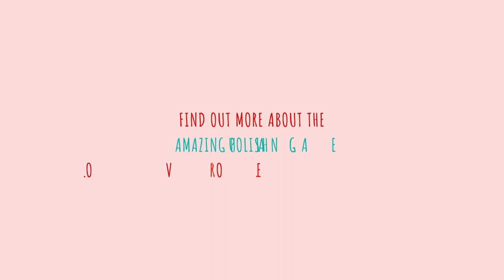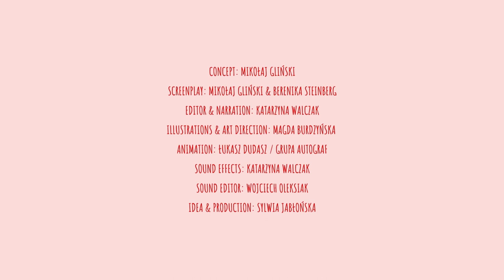'The Saw': An Animation Based on a Poem by Bolesław Leśmian [TURN SUBTITLES ON!]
Metaphysics meets horror as a teeth-screeching forest creature comes across (and falls in love with) a farmland boy in one of Bolesław Leśmian’s all-time classic poems.

In our version of 'The Saw' (Piła) by Bolesław Leśmian, one of the greatest Polish poets of the 20th century, we decided to feature the original Polish text of the poem (with aural interpretation by Katarzyna Walczak) in order to highlight the rhythmic, musical and sonorous qualities of Leśmian’s poetic art.

The English version of the poem in the subtitles is provided courtesy of Marian Chlabicz-Polak, one of the most accomplished translators of Leśmian’s challenging work into English.

We believe that our video can be part of a wider discussion on the perceived problem of the (un)translatability of Bolesław Leśmian into other languages, as well as other media. We also hope it a diverting introduction to the incredible world of Polish poetry, with its rich tradition stretching from Jan Kochanowski and Adam Mickiewicz, to Bolesław Leśmian and Nobel Prize-winners Wisława Szymborska and Czesław Miłosz, and beyond.

The Saw is the third installment in our Quarks, Elephants & Pierogi series of mini-videos inspired by and dedicated to Polish language and literature. After episodes inspired by Polish orthography (The Blindworm, based on Stanisław Lem’s spelling drills for his nephew) and onomatopoeia (Pani Twardowska, based on Adam Mickiewicz’s satirical poem), we dive nose first into the ocean of Polish poetry at its most accomplished and challenging.

As with the other videos from our series, this one also takes place in the amazing land of Quarks, Elephants & Pierogi, originally a book about the Polish language, published by Culture.pl / Adam Mickiewicz Institute in 2018 (now in its 4th imprint).

CREDITS
The Saw by Bolesław Leśmian
English translation © Marian Polak-Chlabicz
- Concept: Mikołaj Gliński
- Screenplay: Mikołaj Gliński & Berenika Steinberg
- Illustrations & art direction: Magda Burdzyńska
- Animation: Łukasz Dudasz / Grupa Autograf
- Narration & sound effects: Katarzyna Walczak
- Sound editor: Wojciech Oleksiak
- Idea & production: Sylwia Jabłońska